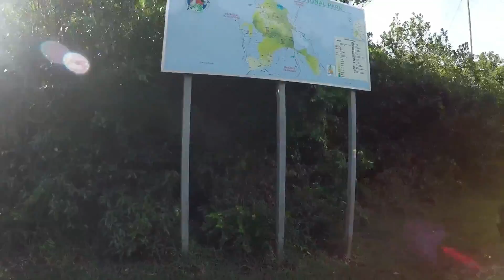Hiking : Piton de la Petite Rivière Noire (Mauritius) GoPro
Piton de la Petite Rivière Noire is the highest mountain on the island of Mauritius, in the Indian Ocean. Located in the Rivière Noire District and rising to a height of 828 m above sea level, it forms part of the Black River mountain range